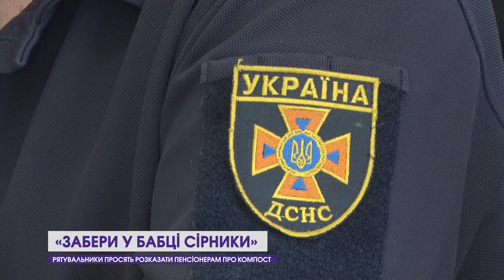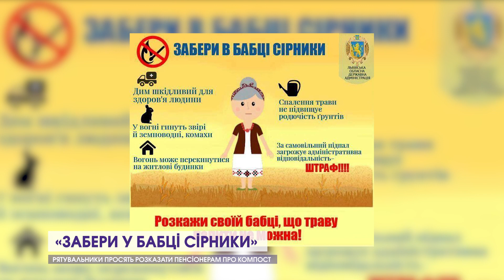Скільки коштує спалити зілля на городі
Поки лікарі рятують життя, захисники виганяють ворога, одні рятувальники розміновують українську землю, інші змушені боротися з... паліями. Про те, хто найчастіше «підпалює» ліси, поля, торфовища, свої і сусідські обійстя – дивіться у сюжеті.